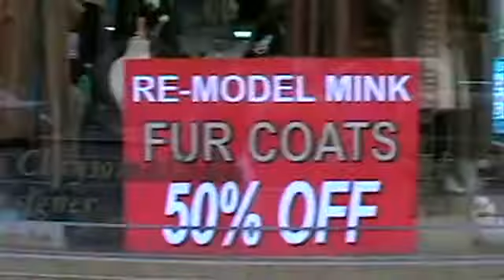Skin Trade Theatrical Trailer.flv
Skin Trade - The Movie that takes Aim at the Fur Industry's Cruelty

The movie Skin Trade is the latest documentary about the atrocities  of the fur industry by animal rights attorney and film maker Shannon Keith, who  also runs her own non-profit organization Animal Rescue, Media, and Education  (ARME).

Skin Trade skillfully depicts the vast abyss between the  truth in fur trading and the perceptions that the fur industry feeds to the  public through false propaganda: assurances that fur animals don't suffer, and  the latest and most absurd - that wearing fur is "green", as it comes from  natural resources and can be recycled.